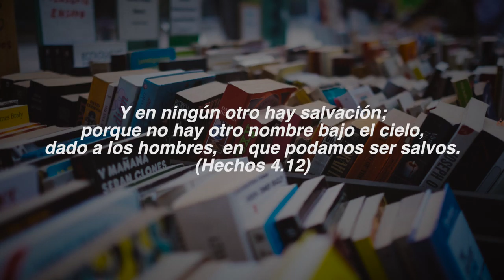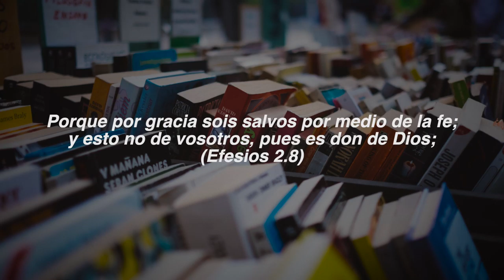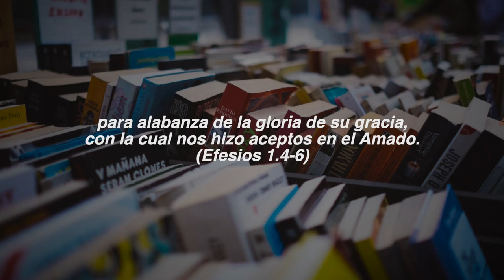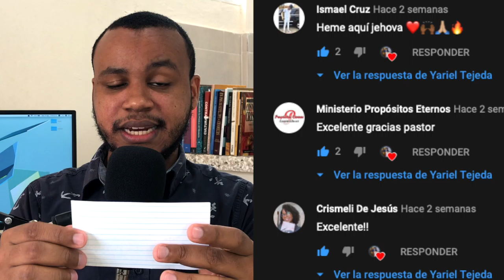Las 5 Solas de la Reforma Protestante: Los pilares de la fe redescubiertos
Sin esto no hay cristianismo, Las 5 solas de la reforma protestante.

504 años de reforma protestante.
Gracias por darle clic a este video, espero que sea de edificación para tu vida.

0:00 Introducción
1:19 Las 5 solas de la reforma
2:59 Sola Escritura
3:34 Solo Cristo
3:57 Solo Gracia
4:39 Solo fe
5:16 Solo para la gloria De Dios
6:07 Conclusiones
6:43 Preguntas finales
•SOLA SCRIPTURA: La Palabra de Dios es la máxima autoridad en materia de fe y práctica. Por tanto, nada que contradiga la revelación de Dios puede regular la vida del creyente (Gálatas 1:6-10; 2 Timoteo 3:16; 2 Pedro 1:3).

•SOLUS CHRISTUS: La salvación se encuentra solo en Cristo, excluyendo así todo otro camino para llegar a Dios (Hechos 4:12).

•SOLA GRATIA: La salvación es un don de Dios. Por tanto, es algo que el pecador recibe de forma inmerecida basada en los méritos de Cristo alcanzados durante su vida, muerte y resurrección (Efesios 2:8).

•SOLA FIDE: La salvación solo puede ser recibida cuando ponemos nuestra fe en Aquel que murió por nosotros, excluyendo la posibilidad de que nuestras obras puedan contribuir (Efesios 2:8-9, Romanos 3:28).

•SOLI DEO GLORIA: El propósito de la salvación que recibimos es glorificar a Dios; poner de manifiesto las excelencias o virtudes de su carácter (Efesios 1:4-6; 1 Pedro 2:9).Recuerda compartir el video y suscribirte al canal.